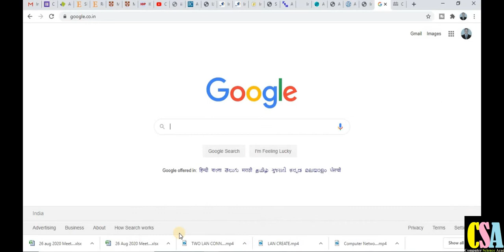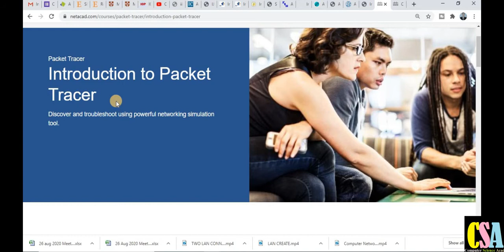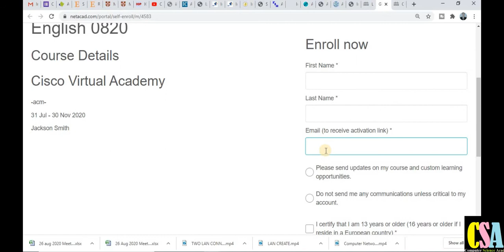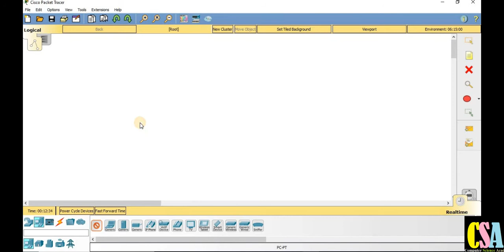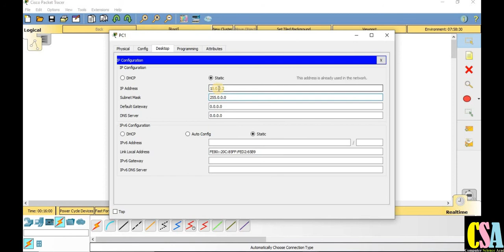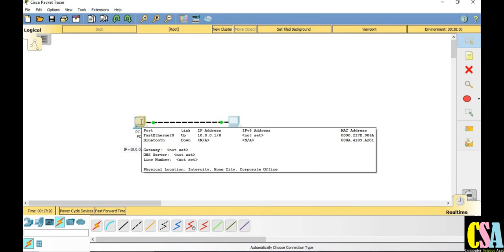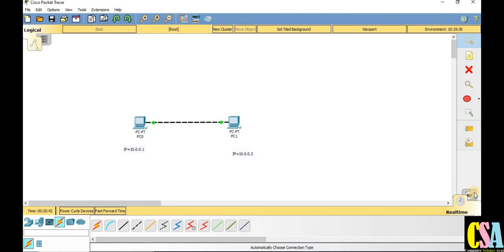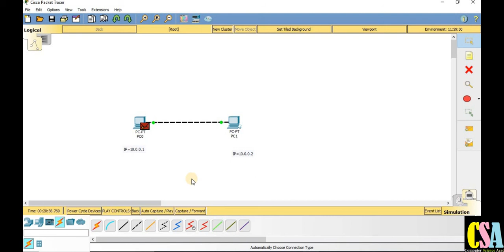CISCO Packet Tracer Working in an Easy Way |In Hindi & English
Dear Friends!,
In this video you will learn about CISCO Packet Tracer Working and How to download it freely in an easy way.
cisco packet tracer
packet tracer
Networking
computer network
simulation tool
Tool
network tool
network software
 how to download packet tracer
networking academy
 download cisco packet tracer
Free
network practical
create a network
LAN
create local area network
how to create network
ping
ipconfig